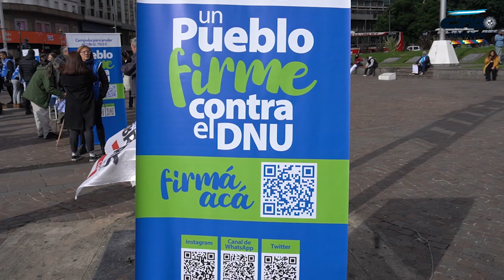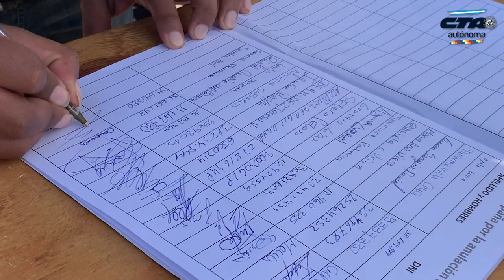Con acciones en todo el país la Campaña contra el DNU ganó las calles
En la Ciudad de Buenos Aires, referentes de las organizaciones convocantes brindaron una conferencia de prensa para exponer los fundamentos de la campaña que busca reunir Un Millón de Firmas contra el DNU 70/23.